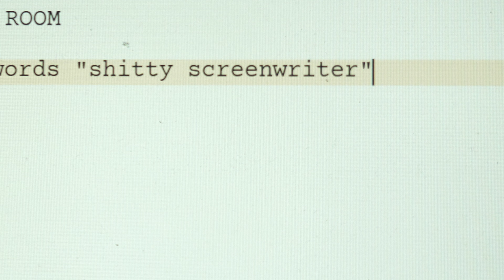Penumbra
Short Film